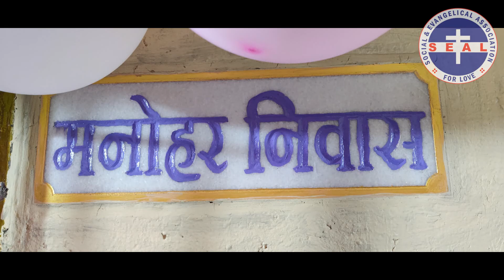SEAL Ashram's - SEAL Dwelling "Manohar Niwas" for tribal deaf and dumb person.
Manohar is a deaf and dumb, orphan Tribal boy, who was living in a very bad condition and his house was collapsed during 2020 heavy monsoon. The Village Sarpanch and Panchayat Team requested us to make a house for him and we could make it.  Our Tahsildar Shri Vijay Talkekar and Sr Inspector Taluka Police Station Shri Ravindra Daundkar and SEAL Found Pastor K. M. Philip and other dignitaries together inaugurated the same. He was provided with all household amenities including cooking gas connection. We thank God for strengthening us and our best wishes and prayers for Manohar.